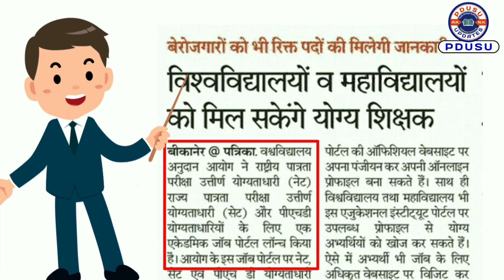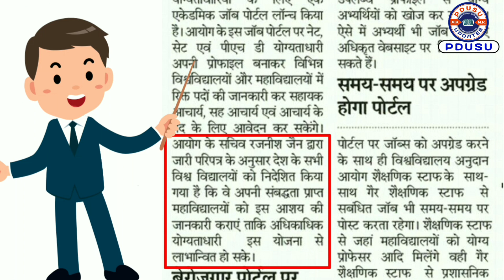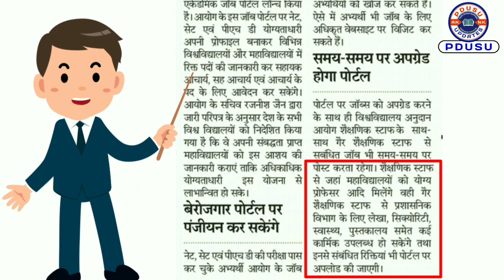अब UGC देगा विश्वविद्यालयों और महाविद्यालयों में शिक्षकों को नौकरियां 😀